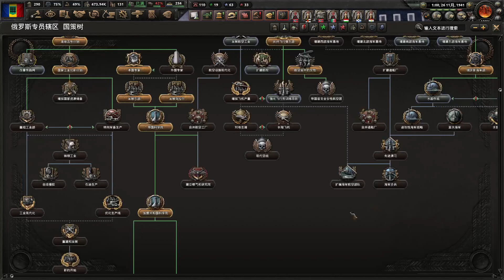鋼鐵雄心四：唯有浴血，1.12.7法西斯羅馬尼亞，石油大亨出手爆揍大鬍子【HOI4:By Blood Alone 】｜水餃罐頭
嗨，這裡是水餃罐頭的頻道，不定時更新遊戲相關的影片